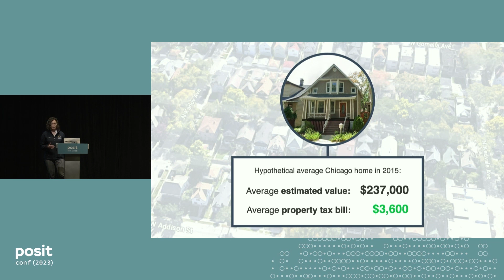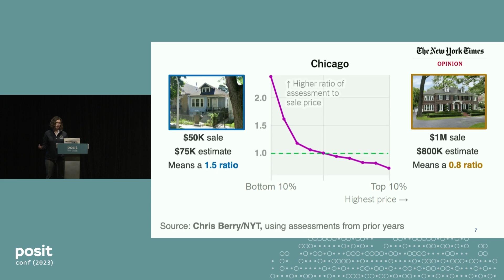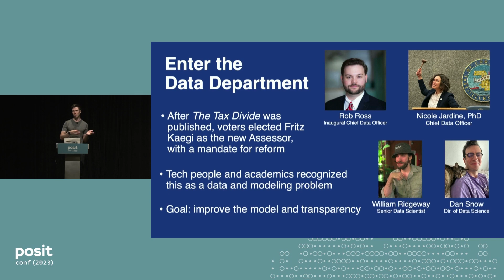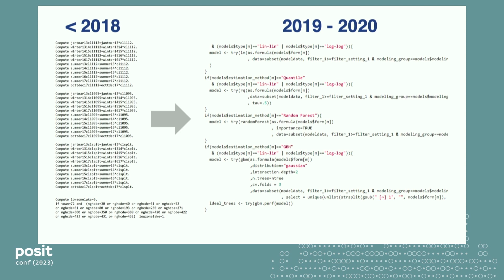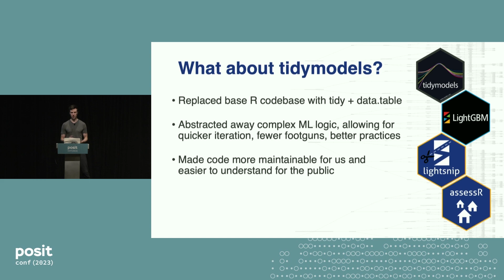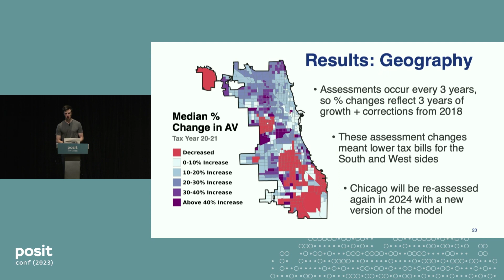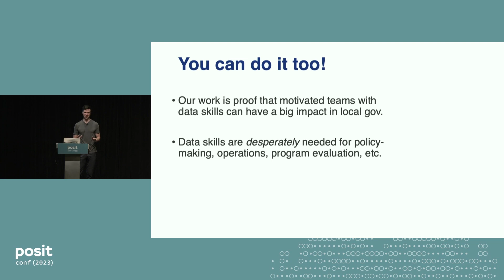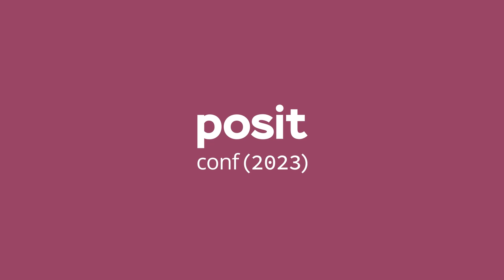Open Source Property Assessment: Tidymodels to Allocate $16B in Property Taxes - posit::conf(2023)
Presented by Nicole Jardine and Dan Snow

How the Cook County Assessor's Office uses R and tidymodels for its residential property valuation models.

The Cook County Assessor's Office (CCAO) determines the current market value of properties for the purpose of property taxation. Since 2020, the CCAO has used R, tidymodels, and LightGBM to build predictive models that value Cook County's 1.5 million residential properties, which are collectively worth over $400B. These predictive models are open-source, easily replicable, and have significantly improved valuation accuracy and equity over time.

Join CCAO Chief Data Officer Nicole Jardine and Director of Data Science Dan Snow as they walk through the CCAO's modeling process, shares lessons learned, and offer a sneak peek at changes planned for the 2024 reassessment of Chicago.

Talk Track: End-to-end data science with real-world impact.
Session Code: TALK-1147